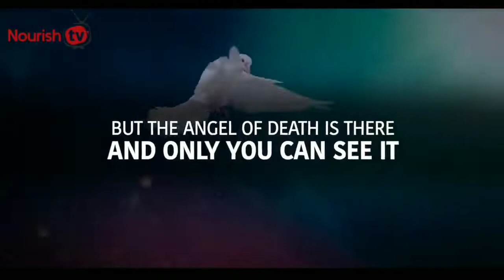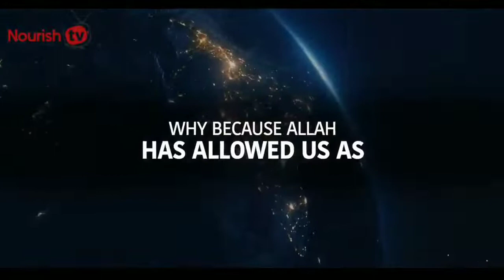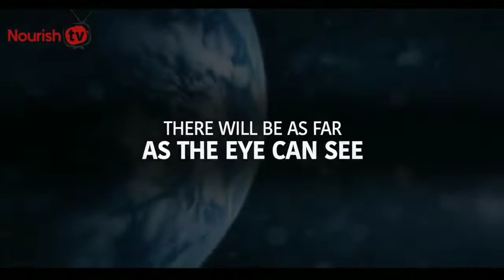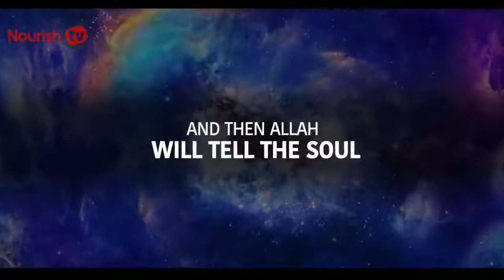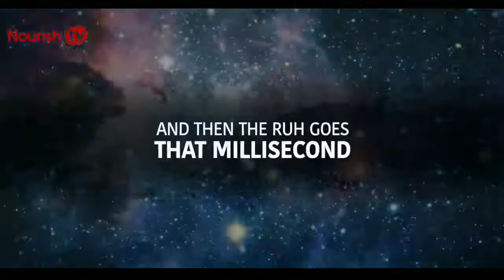TWO THINGS SIGNAL, YOU WILL DIE